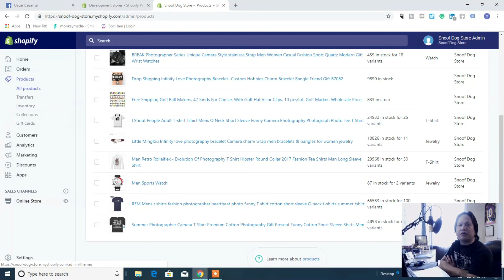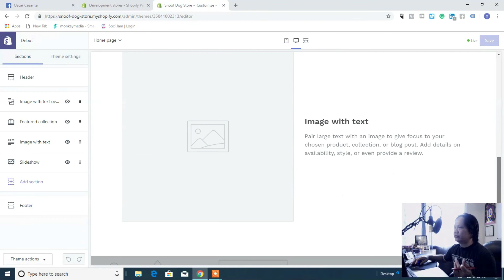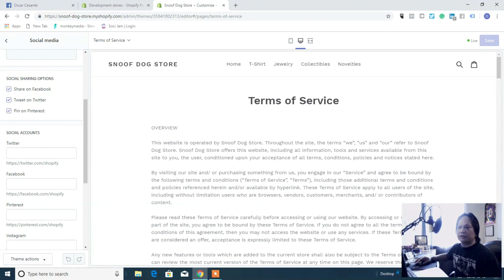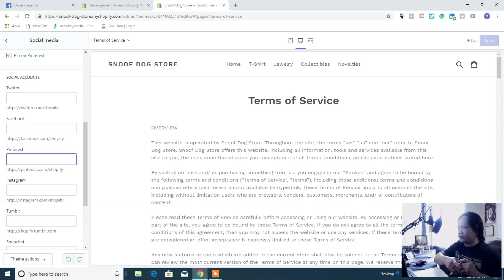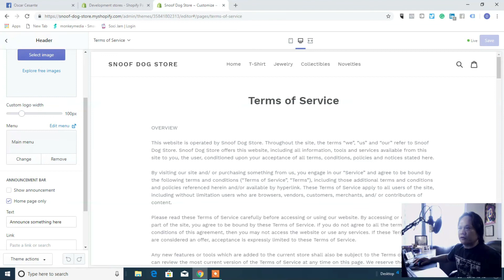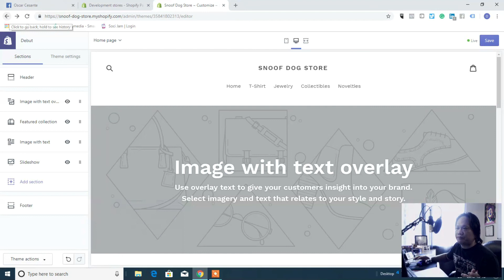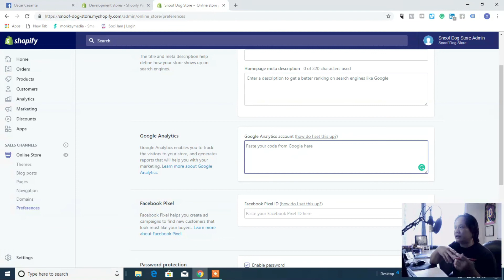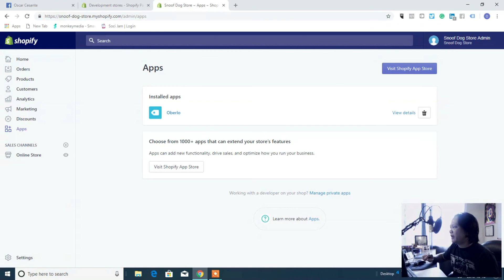Shopify E commerce Recap Tagalog Version Vlog #10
How to create a Shopify store, how to build an e-commerce store.